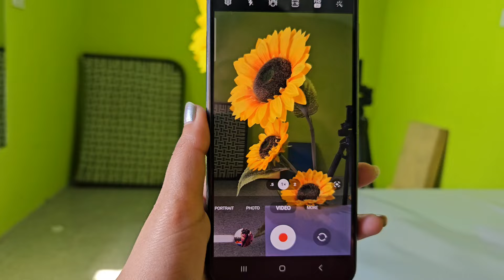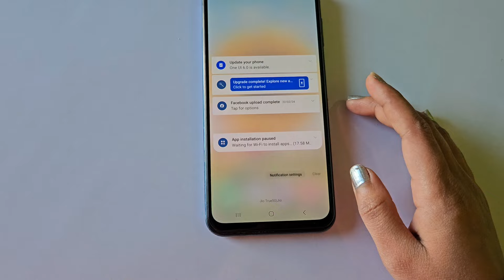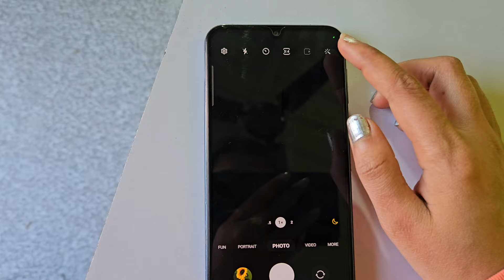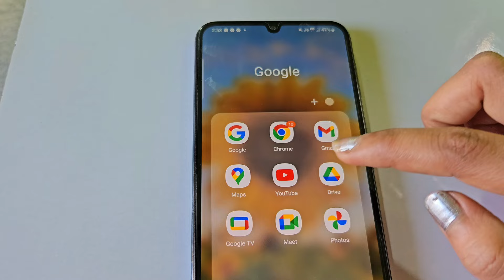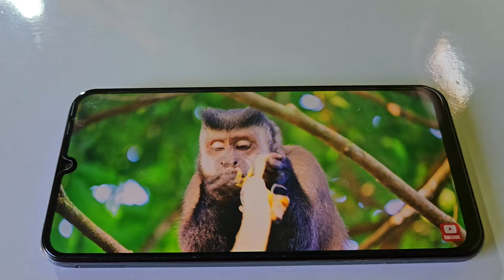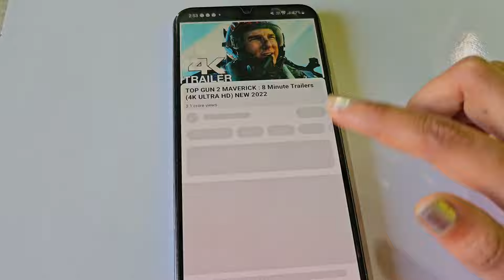Samsung M34 5G Review After 2 Months Used | Samsung Galaxy M34 5G Camera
samsung m34 5g review in telugu

samsung m34 5g review malayalam

samsung m34 5g review tamil tech boss

samsung m34 5g review after 1 month

samsung m34 5g review hindi

samsung m34 5g review in kannada

samsung m34 5g review tamil tech

samsung m34 5g review after 3 months

samsung m34 5g trailer

samsung m34 5g vs f34 5g

samsung m34 5g camera test

samsung m34 5g bgmi test

samsung m34 5g malayalam review

samsung m34

samsung m34 vs f34

galaxy m34 5g review

galaxy m34 5g unboxing

galaxy m34 5g camera test

galaxy m34 5g bgmi test

galaxy m34 5g gaming test

samsung galaxy m34 5g bgmi test

samsung galaxy m34 5g tamil

samsung galaxy m34 5g vs oneplus nord ce 3 lite

m34 5g samsung review

m34 5g

m34 vs f34

m34 camera test

m34 review

m34 samsung

m34 vs f34 samsung

m34 5g samsung tamil

m34 5g samsung unboxing